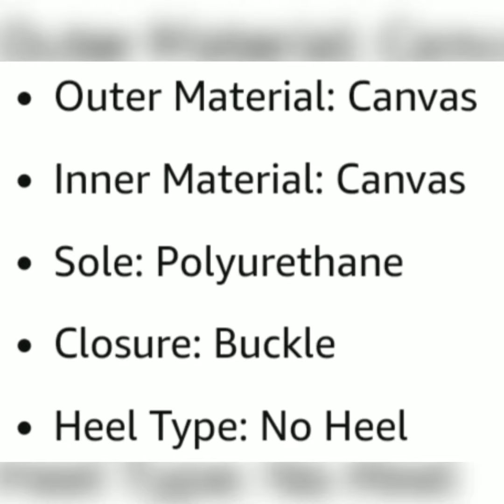Best women's running shoes 2023